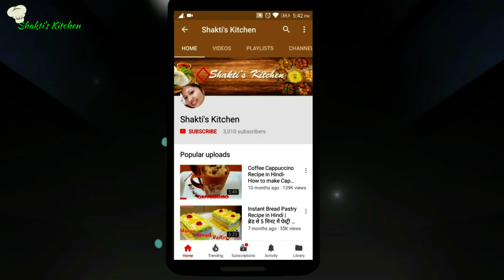Momo Chutney | Momos Chutney Recipe| Red Chilli And Tomato Chutney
Momo Chutney- momos ki chutney, red chilli and tomato chutney, veg momos chutney, momo chutney recipe in hindi, momos street food, momos ki chatni, momo chutney recipe, veg momos recipe, how to make momos chautney at home, momo ki chatni kaise banaye, momos ki chatni banane ka tarika,

Hi! This is Pooja Kothari welcome to Shakti's Kitchen

[ Ingredients ]

Tomatoes - 3
Dried red chillies - 4-5
Onion - 2